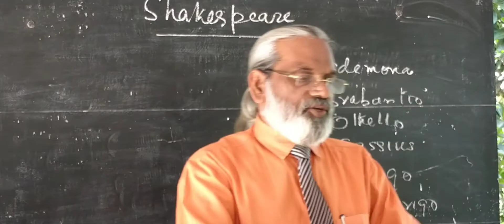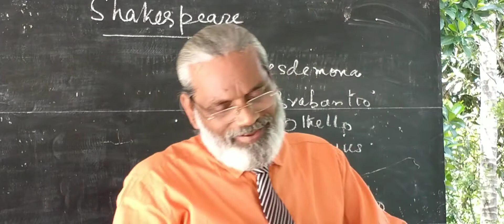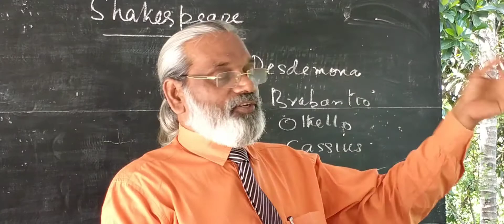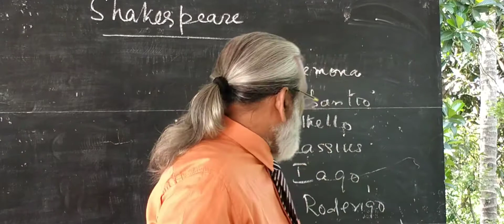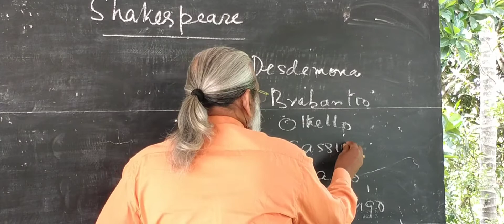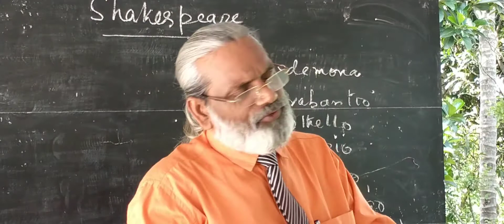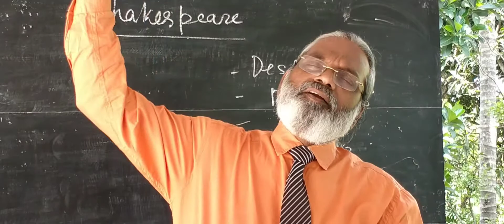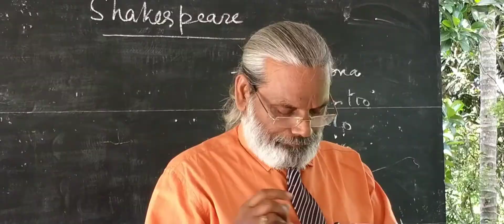S5 | BA.Lit | Appreciating Drama | Othello | Class-8| Dr.Sunny Thokalath